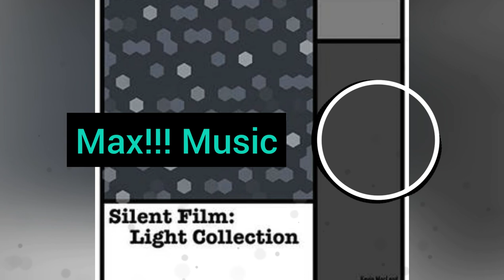Gold Rush - Kevin MacLeod (No Copyright Music)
Haupt-Kanal ➽ Max!!!
Facebook ➽ Max!!! Gaming
Twitter ➽ Max!!!Gaming
Tumbl

Track info:
Diese Musik ist NoCopyright das heißt du kannst diese Musik in jedem deinen Videos verwenden, die Musik ist aus der YouTube audio-Mediathek. 👍😀

🤗 Max!!! Music